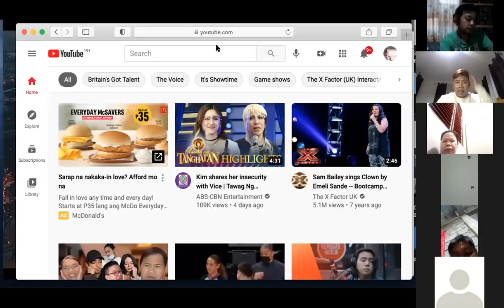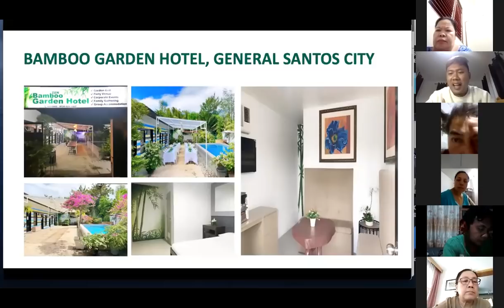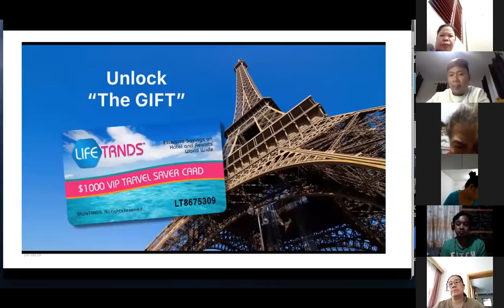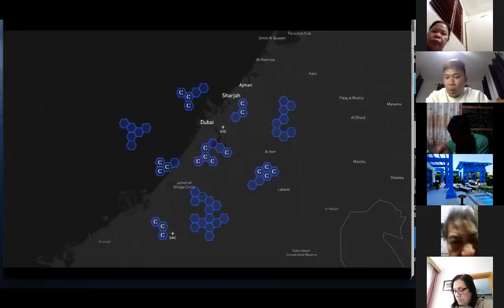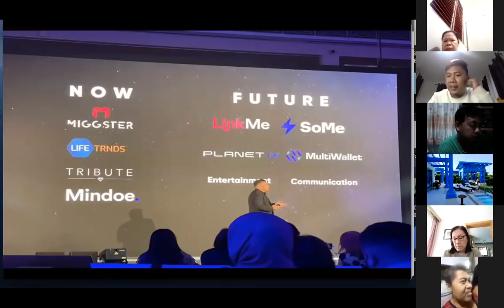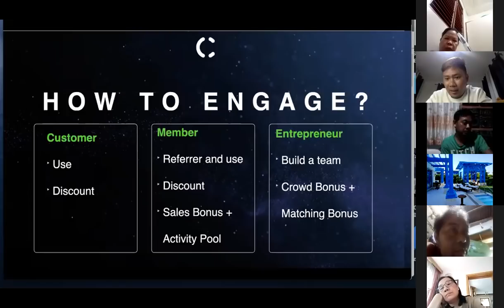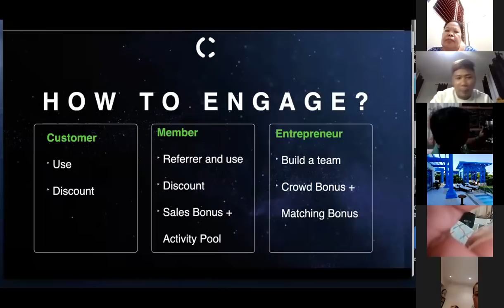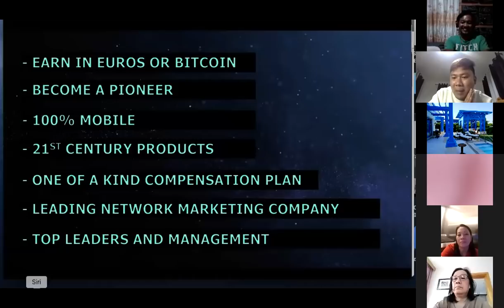Crowd1 Full Tagalog Presentation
Crowd1 Zoom Business Presentation

Tuesday - Technical Training (English)
Wednesday - Back to Basics (Filipino)
Sunday - Back to Basics (English)

4pm (Dubai Time)
8pm (Philippine Time)

Speaker: Ronnie John Barrientos

for Zoom Link and YouTube Live Link and a copy of our Powerpoint Presentation.

Password: mindoe